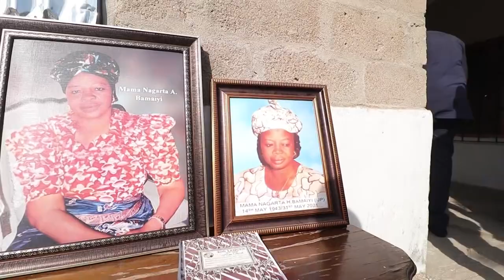MAMA NAGARTA BAMAIYI AND ANGEL BLESSING DIVINE BAMAIYI FUNERAL day 1